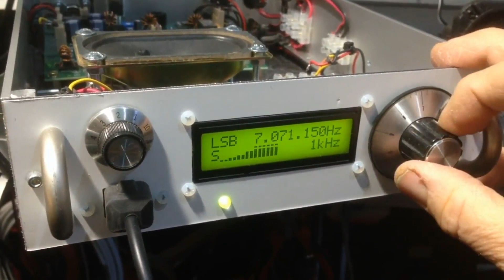TG CISAR Ancona - Marzo 2017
Il consueto "TG" del CISAR Ancona con alcune delle attività svolte nel mese di Marzo 2017